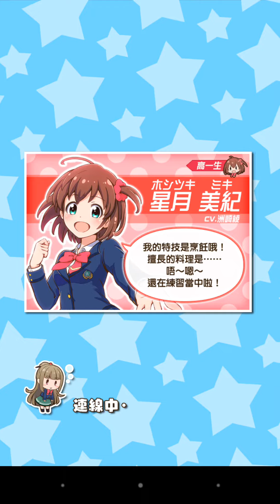睡衣 烏拉拉 秘密課程+與她在同一屋簷下